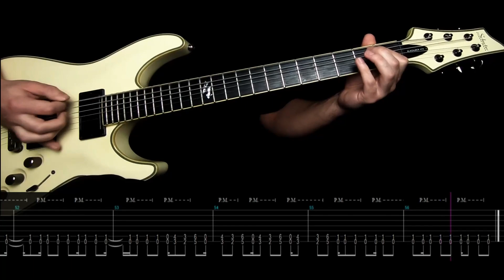WORMED - The Singularitarianism (Cover + TAB)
Tuning: Standard B

Guitar: Schecter Blackjack ATX
Record: Neural DSP Fortin Nameless - Cubase